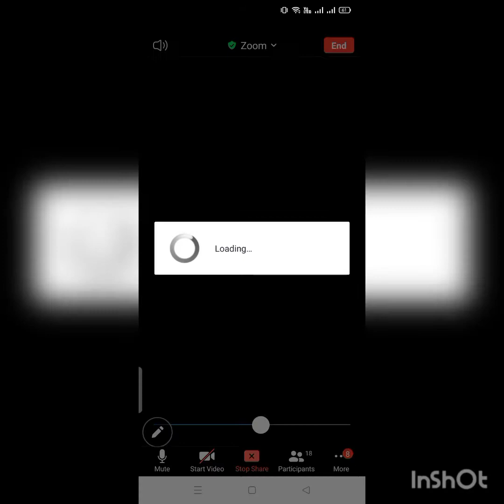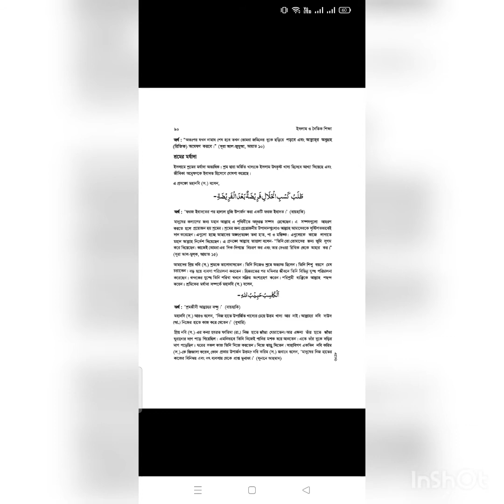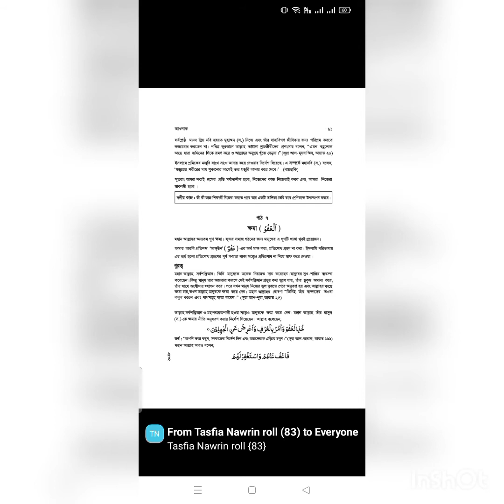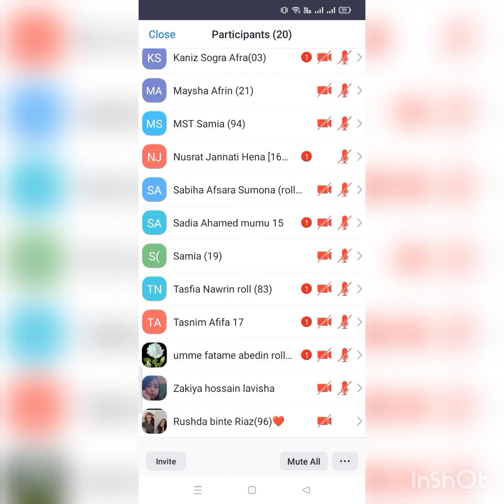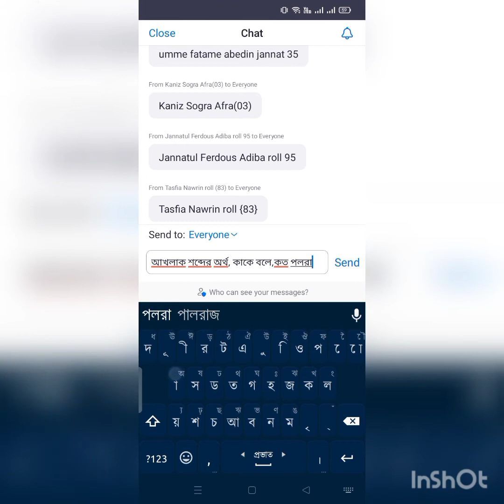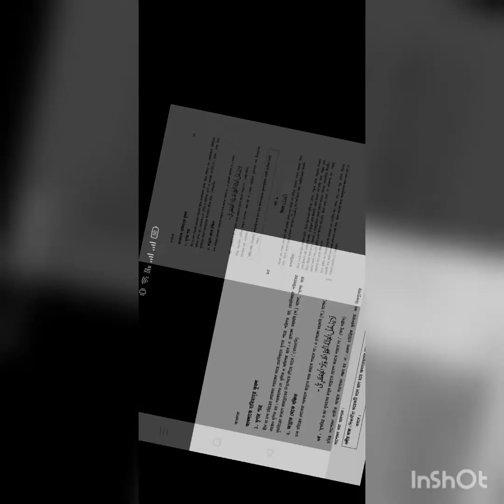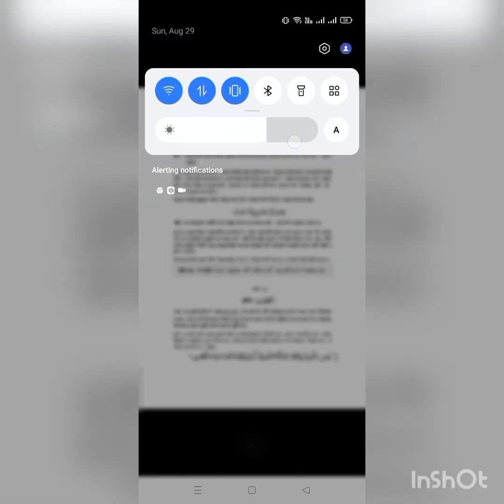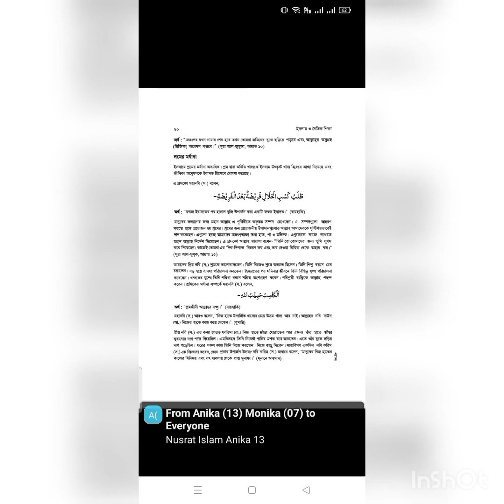শ্রেনি:৭ম, বিষয়: ইসলাম শিক্ষা,অধ্যয়-৪,পাঠ-৭-১০,ক্লাস নং ২৫,শিক্ষক: আমাতুন্নুর মুহসিনা